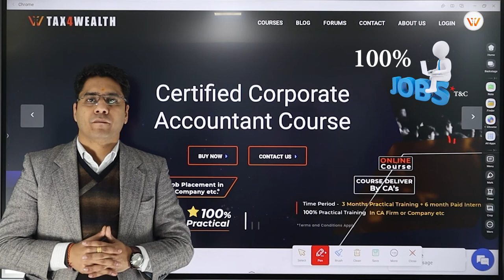Corporate Accountant Course | Get 100% Job Placement